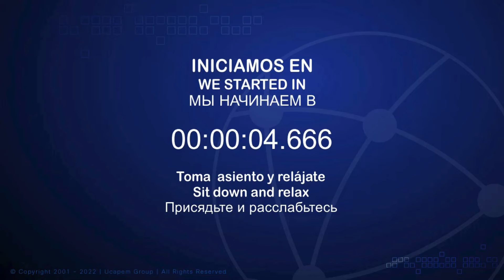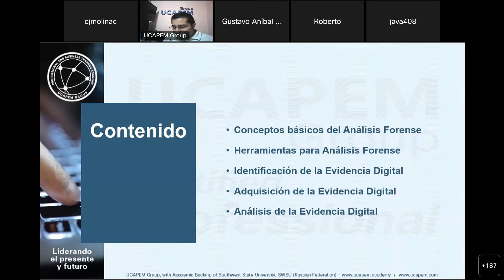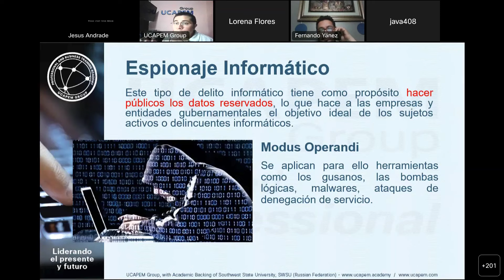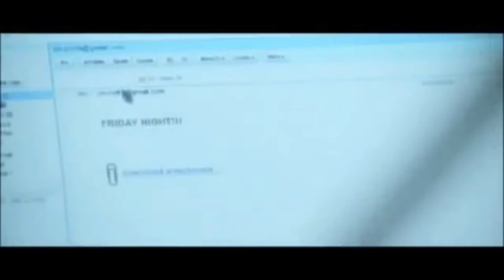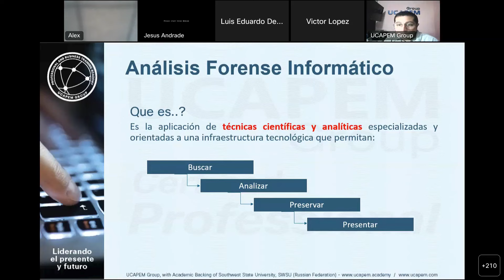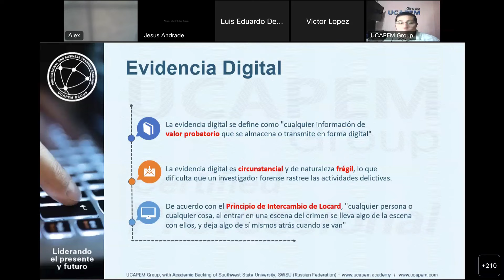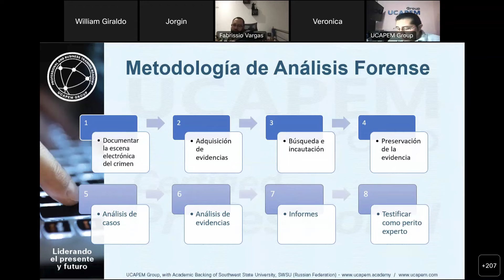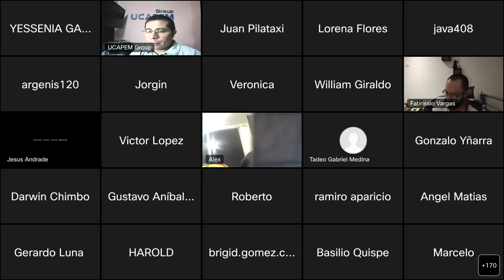Dia 1 | Conceptos Básicos del Análisis Forense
Curso Gratuito de Análisis Forense en Sistemas Windows

Renuncia:
El vídeo es solo para fines educativos,.
Descargo de responsabilidad de derechos de autor En virtud de la Sección 107 de la Ley de Derechos de Autor de 1976, se permite el "uso justo" para fines tales como críticas, comentarios, informes de noticias, enseñanza, becas e investigación. El uso justo es un uso permitido por la ley de derechos de autor que de lo contrario podría estar infringiendo. El uso sin fines de lucro, educativo o personal inclina el equilibrio en favor del uso justo.